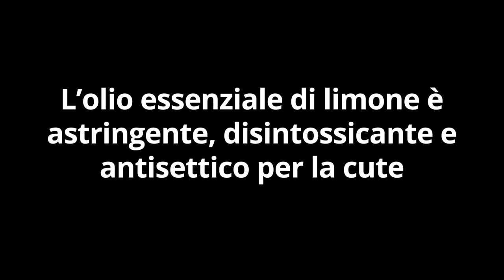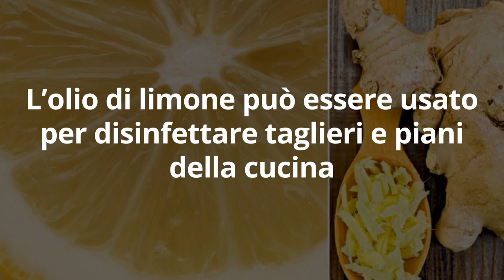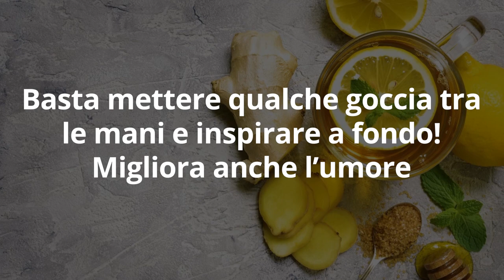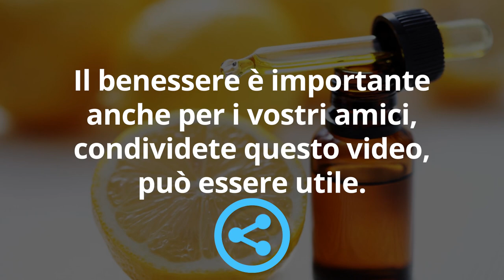STUDIOSI SOTTO SHOCK per questo OLIO ESSENZIALE e le SUE PROPRIETA' STRAORDINARIE 1000 usi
Ciao amici! Tutti conosciamo i benefici degli oli essenziali... In particolare, l'olio essenziale di limone è tra i più potenti e versatili. Ecco 10 usi e proprietà dell'olio essenziale di limone.

🌱 Questo è un ottimo olio essenziale di limone ►

🌱 Ho scelto per te questo olio essenziale di eucalipto aromatico ►

🌱 Prova questo delizioso olio essenziale di menta ►

🌱 L'olio essenziale di lavanda è un classico, questo è un buon prodotto ►

🌱 L'olio essenziale di rosmarino è poco usato, ma molto potente.
Ecco un buon prodotto ►

Nota bene

Simona Vignali